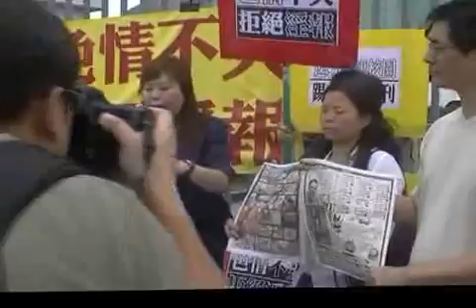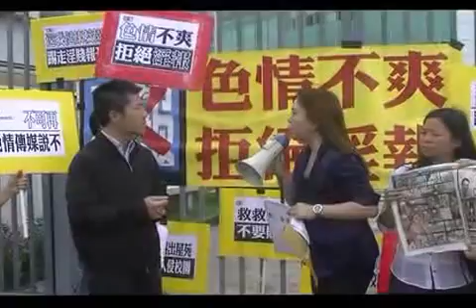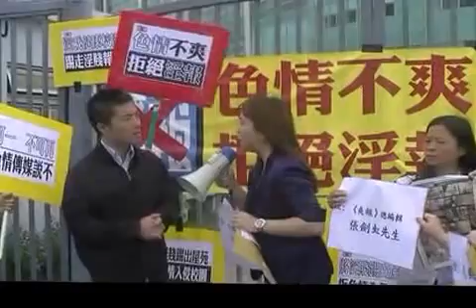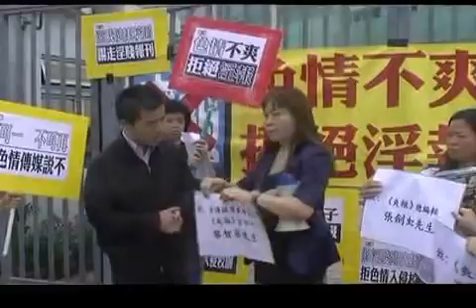明光社行動：強烈譴責爽報渲染色情